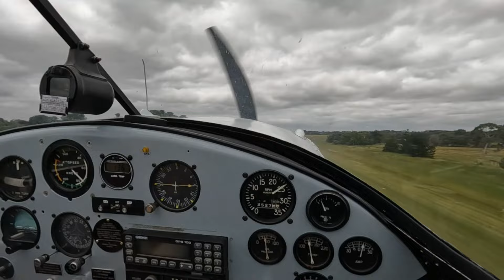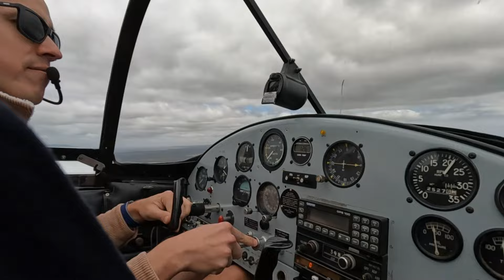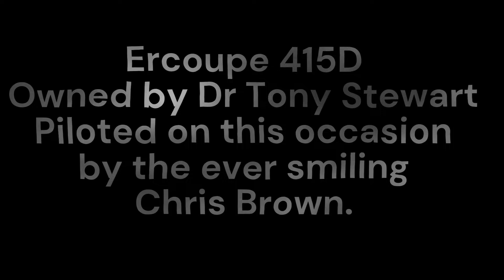Ercoupe - old fashioned hair in the air fun flying.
My first and a quick trip in a 1946 Ercoupe 415D owned by Dr Tony Stewart - flown by Chris Brown from YTYA (Tyabb) Airport in Victoria Australia. There was a gusty s/w crosswind present which made it a spicy trip - but Chris' skill set was up to the challenge. Aircraft is fitted with a Continental 100hp engine apparently.